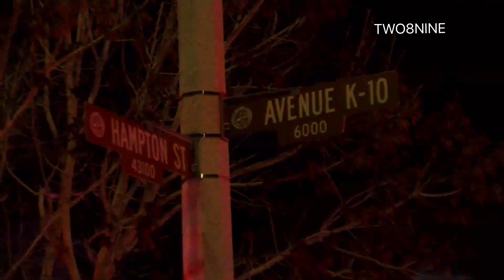Lancaster, CA- Huge fire destroyed home and car.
Lancaster | Hampton St & W Avenue K9 | Fire showing from a two story dwelling with a fully involved auto fire in the drive way.

On 03/21/2024

Providing news gathering services to the Northern Los Angeles County, Eastern Ventura County, Santa Clarita & Antelope Valleys. As seen on Los Angeles Area news channels (KCBS, KNBC, KTLA, KABC, KCAL, KTTV, Spectrum One, BBC Documentaries, firefighter safety training videos and much more.